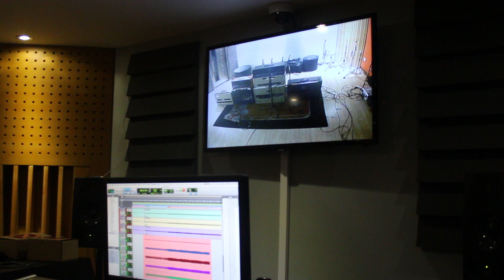Cha Rry Grabacion con LSL Saticoy y Divided by 13 CCC 9/15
Capturamos unas tomas de la grabación del Guitarrista y productor Cha Rry, cuando estaba en el estudio utilizando sus equipos.
Gran parte de su equipo lo ha conseguido en Guitarras Custom